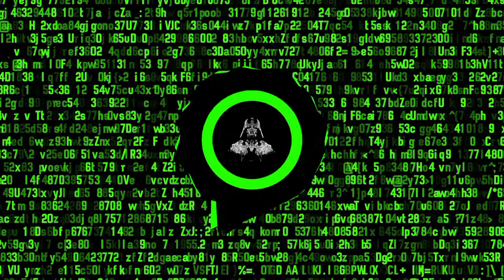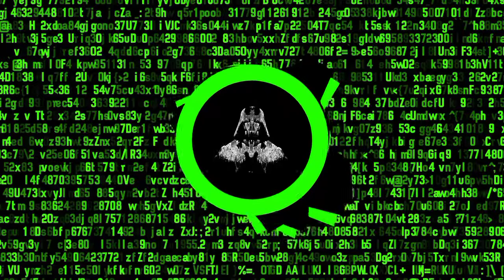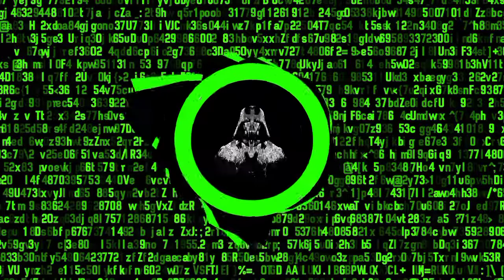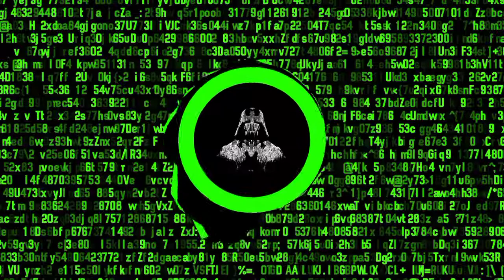DJ Dark King - V1ŔÛ5 (Official Audio)